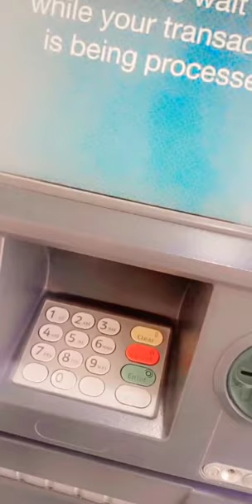Bank ATM Card Se Paise Kese Nikalty Hen 😱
Faysal bank ATM Card Machine Se Paise Kese Nikalty Hen first time
new ATM card